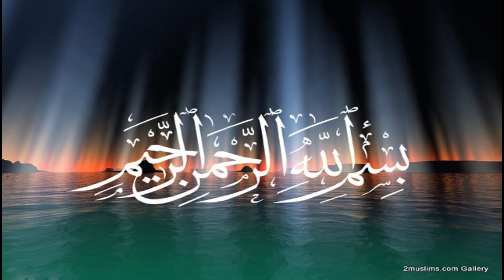Chicken Drumsticks Recipe By Sidra Food Secrets | Cheese Drumsticks | Restaurant Style Drumsticks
Aj mei ap sb k liye ly kay aye hon chicken drumsticks ki recipe try it and give your feedback ❤❤

If you like the recipe